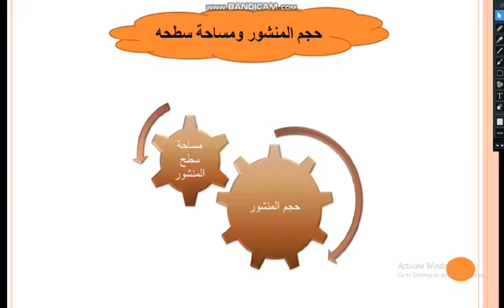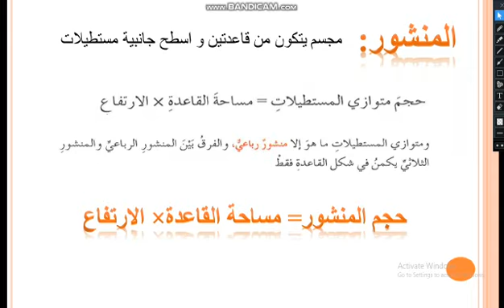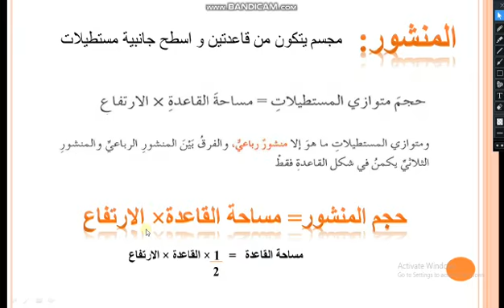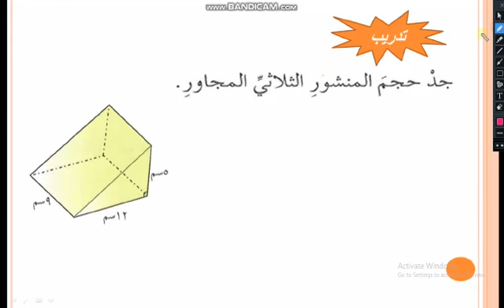مدارس الهدي المحمدي - الرياضيات - حجم المنشور ومساحة سطحه - الصف الثامن